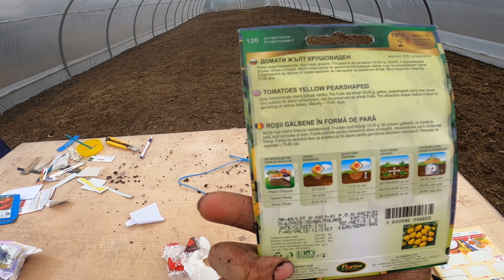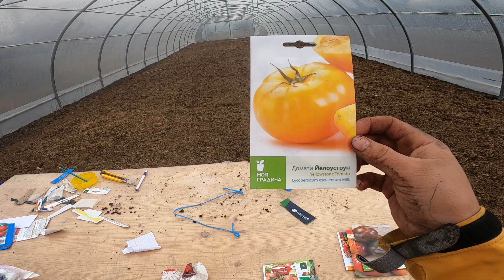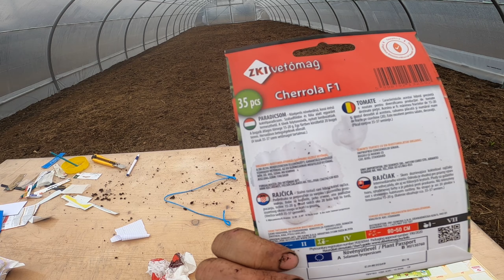SEMANAREA ROSILOR - ZECI DE SOIURI SI HIBRIZI DE TOATE CULORILE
Alătură-te acestui canal pentru a primi acces la beneficii:

Aici poti sustine canalul cu o donatie, ma ajuta foarte mult in a creste calitatea clipurilor